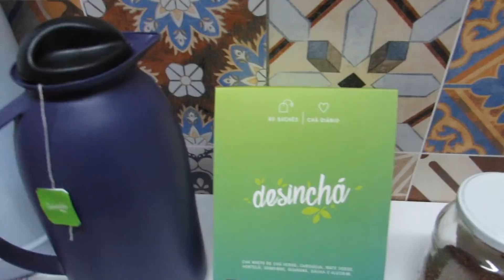SEM DIA DO LIXO - DIÁRIO DA DIETA #7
Meu short 48 cabe duas de mim. Já emagreci muito, nem acredito!